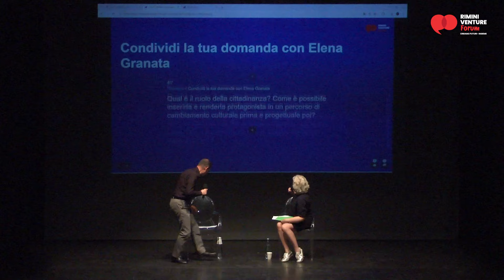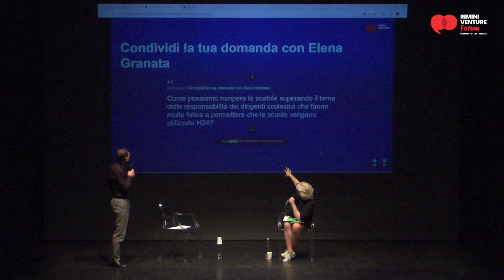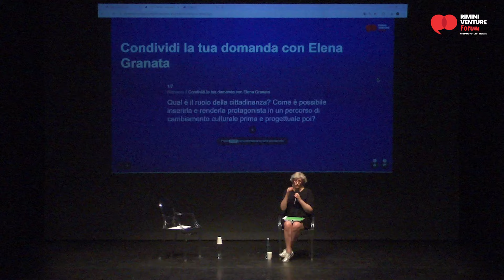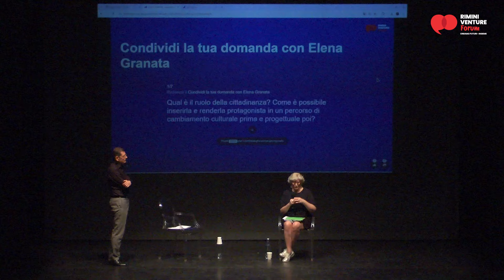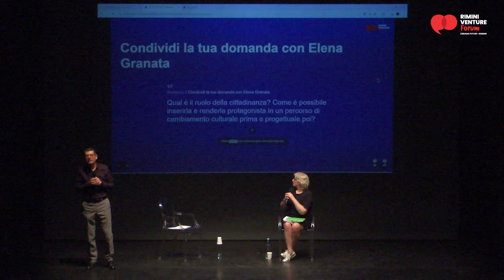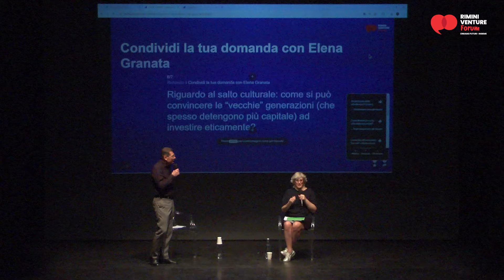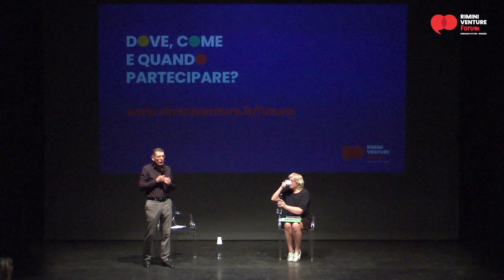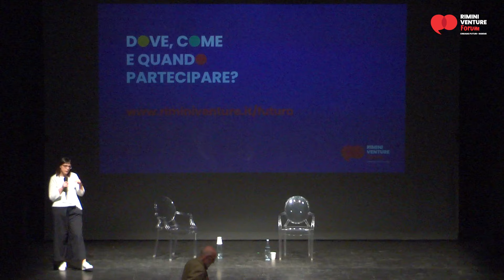Oggi è domani - Inspirational Talk Elena Granata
Dalla pianta della città alla città delle piante.
Rovesciare lo sguardo per immaginare il futuro di Rimini

Profilo
Docente di Urbanistica al Politecnico di Milano, è vicepresidente della Scuola di Economia Civile. È stata membro dello Staff Sherpa, Presidenza del Consiglio dei Ministri, G7/G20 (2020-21) sui temi della biodiversità. Tra i suoi libri recenti: Il senso delle donne per la città (Einaudi, 2023); Ecolove (ed. Ambiente, 2022), con Fiore de Lettera; Placemaker. Gli inventori dei luoghi che abiteremo (Einaudi, 2021); Biodivercity (Giunti, 2019).

Abstract
Con questa Inspirational Talk, Elena Granata riflette su una nuova prospettiva pratica per affrontare le sfide urbane, concentrandosi sulle dimensioni locali e comunitarie. Durante la pandemia, abbiamo riscoperto l’importanza dei luoghi come centri di prossimità, dove le soluzioni alle sfide energetiche, alimentari e climatiche possono essere trovate attivando comunità locali. La transizione ecologica richiede una visione eco-logica che integri le diverse dimensioni della vita quotidiana e preservi i beni comuni di cui dipendiamo tutti. Questo approccio sottolinea l’importanza di interventi integrati che lavorino sulle ridondanze e sull’amplificazione reciproca, come la rigenerazione urbana, la mobilità sostenibile e la gestione dei rifiuti. Le città necessitano di attori capaci di lavorare non solo sulla costruzione fisica, ma anche sul senso di comunità, sull’organizzazione del tempo e l’integrazione armoniosa tra attività umane e naturali.

martedì 16 aprile 2024, ore 17.30. Teatro degli Atti - Via Cairoli, 42 Rimini